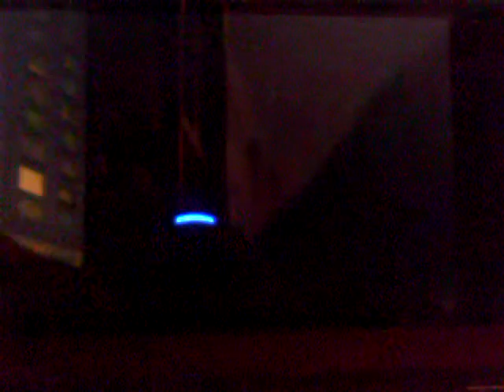pokemon rumble blast walkthrough part 15 gothorita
more to come faster than you think!